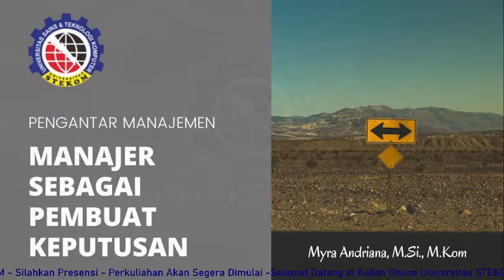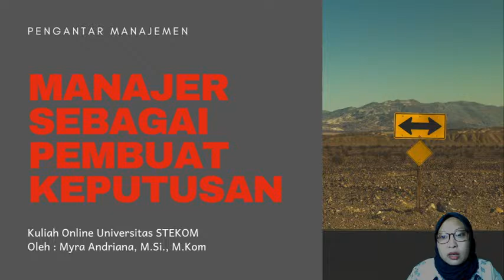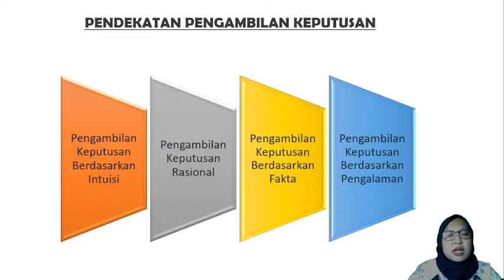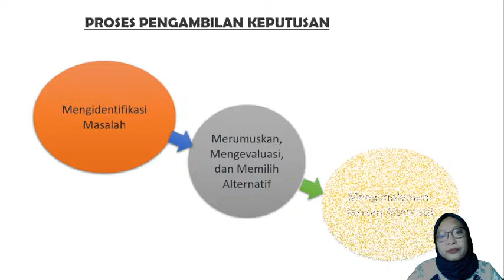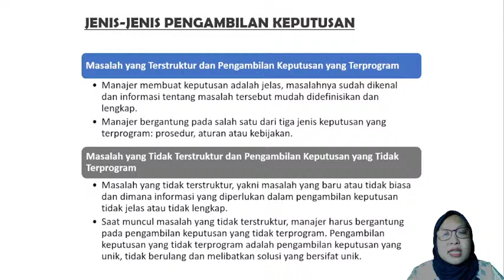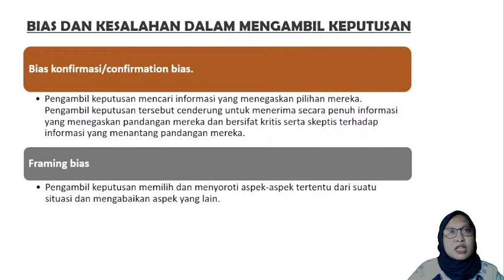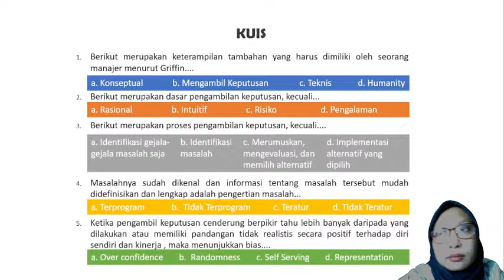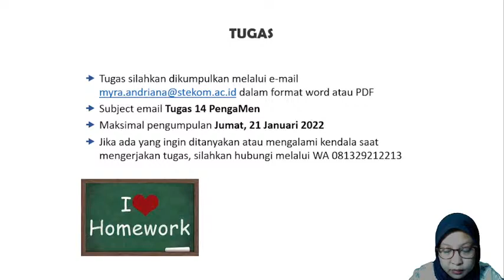Pert 14 - Manajer Pembuat Keputusan I S1 KWU & BNS 21.2 I STEKOM University Online Lecture